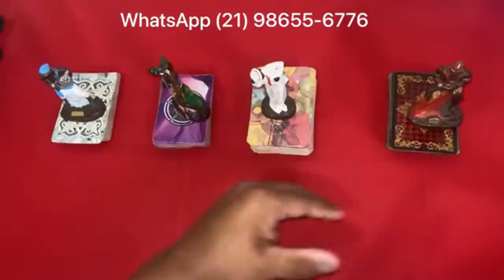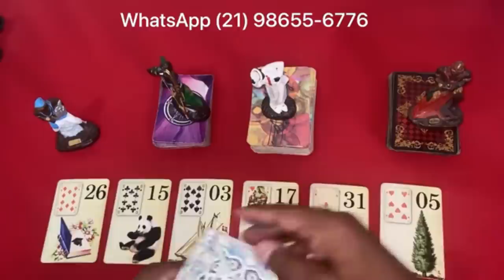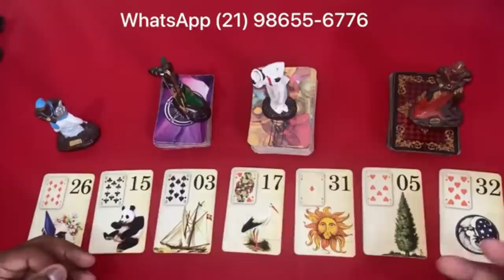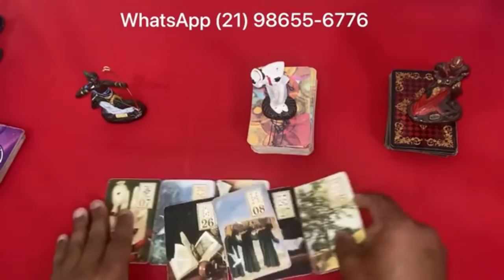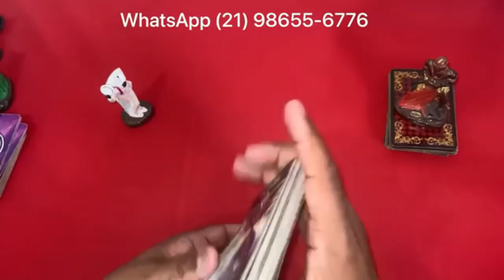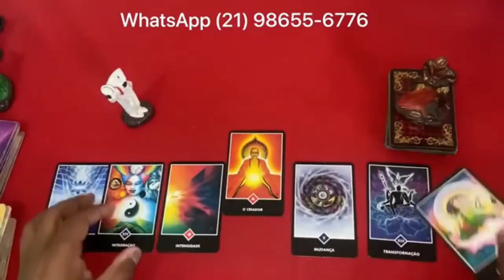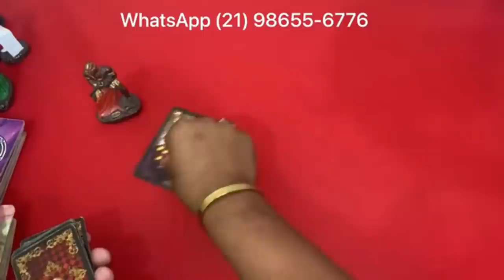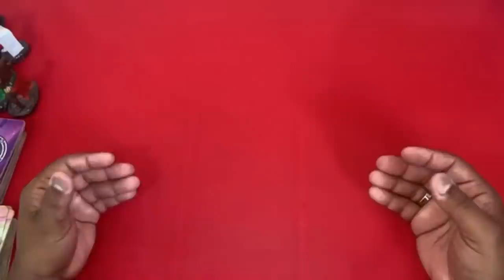ELE HOJE EM RELAÇÃO A VOCÊ! !!💘 [ Tarot Responde ] Tarô [Tarô ] Tarot